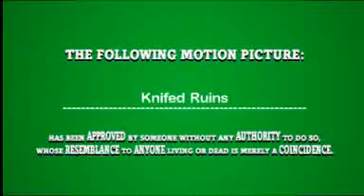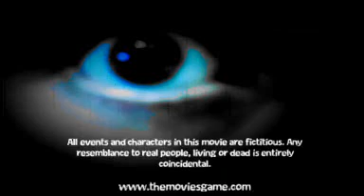Movie made on The Movies Game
made a movie on the movies game :) couple of mistakes but this was my first attempt